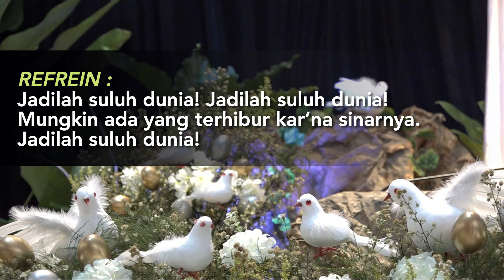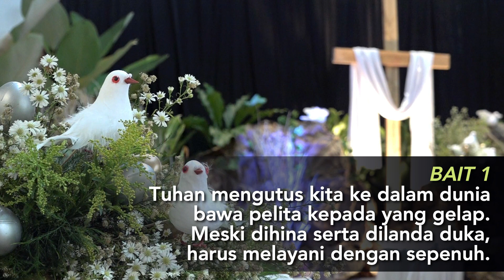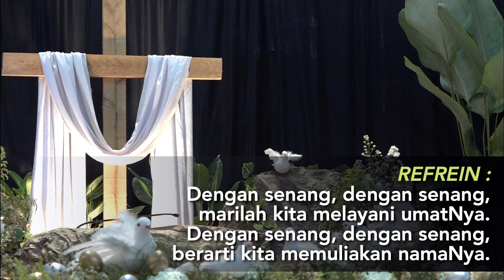DOA PAGI 6 APRIL 2021